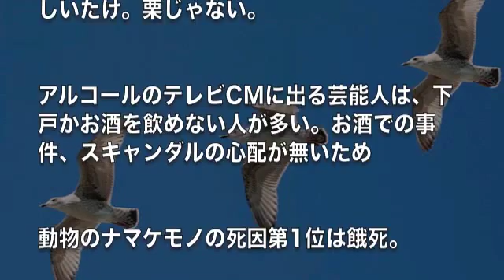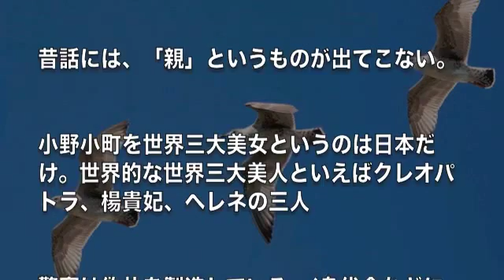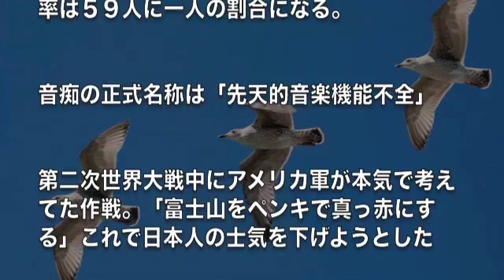【豆知識】人間が記憶しやすい色とは？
ネットで紹介されていた雑学・豆知識を紹介。
ちょっとした時間で面白い知識がたまるかも。